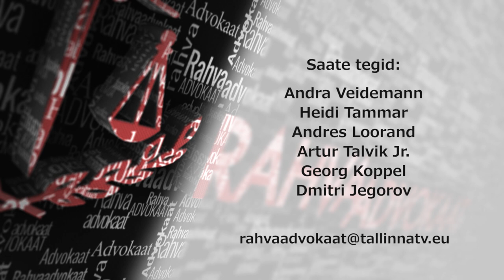Rahvaadvokaat 03 29.10.2014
Saates räägitakse inimõigustest. Mis on inimõigused ja kuidas need rakenduvad.